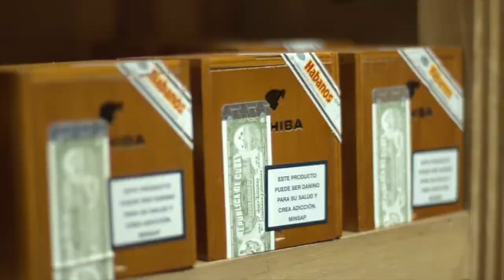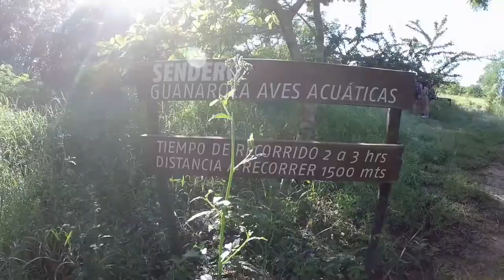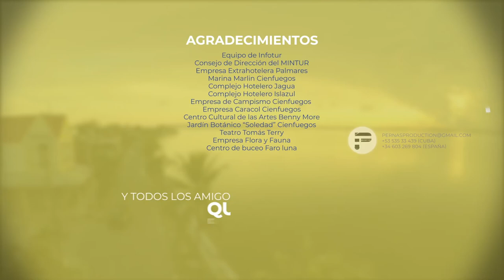Destino Cienfuegos OK!Cuba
Producción del vídeo promocional "Destino Cienfuegos" realizado por la Agencia de Publicidad Integral Ok!Cuba

Cámara: Arian Pernas, Ariel Pernas